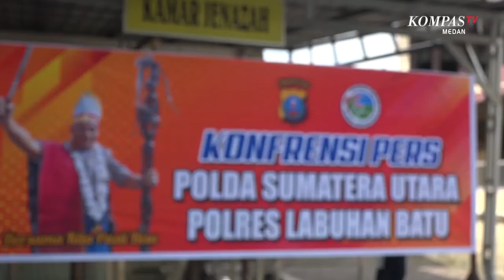2 Kurir Sabu Ditembak Mati di Labuhan Batu Selatan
MEDAN, KOMPAS.TV - Polisi menembak mati 2 kurir narkoba di Kecamatan Kota Pinang, Kabupaten Labuhan Batu Selatan, pada pekan lalu.

Keduanya ditembak mati karena melakukan perlawanan kepada petugas saat hendak ditangkap.

Dari penggeledahan, petugas menemukan 15 bungkusan plastik yang berisi sabu.

Total berat sabu berjumlah 15 kg.

Sabu yang diamankan rencananya akan diedarkan pelaku di 2 lokasi yakni Kabupaten Labuhan Batu Selatan dan Kota Dumai. (*)